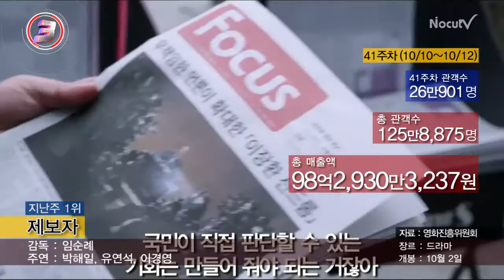[국내박스오피스] '나의 사랑 나의 신부' 1위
국내박스오피스 41주차(10월 10일 ~ 10월 12일)

영화 '나의 사랑 나의 신부'가 개봉 첫 주에 48만 5,251명(누적 관객수 78만 7,535명)으로 1위를 기록했다. '나의 사랑 나의 신부'는 1990년 박중훈과 고(故) 최진실이 출연한 동명 작품을 리메이크한 영화로 4년의 연애 끝에 결혼에 골인했지만 점점 갈등을 겪으며 신혼의 단꿈을 잃어가는 신혼부부의 이야기를 그린다. 배우 조정석, 신민아 등이 출연 한다.

판타지 영화 '드라큘라, 전설의 시작'은 33만 9,568명(누적 관객수 55만 5,442명)이 관람해 개봉 첫 주 2위를 차지했다. '드라큘라, 전설의 시작'은 강인한 군주였던 드라큘라 백작이 투르크 제국의 야욕을 막기 위해 스스로 전설 속 악마를 찾아가 절대적인 힘을 얻은 후 어둠의 존재가 되는 길을 선택하는 이야기다. 루크 에반스, 도미닉 쿠퍼, 찰스 댄스 등이 출연 한다.

2006년 줄기세포 논문 조작 논란을 낳은 황우석 박사의 이야기를 재구성한 영화 '제보자'는 26만 901명(누적 관객수 125만 8,875명)으로 지난 주 1위에서 두 단계 하락했다. 박해일, 유연석, 이경영 등이 출연한다.

개봉 2주차인 차태현 주연의 '슬로우 비디오'는 15만 9,318명(누적 관객수 102만 3,493명)으로 4위를 기록했다. '슬로우 비디오'는 남들이 못 보는 찰나의 순간까지 볼 수 있는 남자가 CCTV 관제센터의 에이스가 돼 벌어지는 이야기를 그리고있다.

SF영화 '메이즈 러너(The Maze Runner)'가 15만 5,856명(누적 관객수 253만 30명)으로 지난 주 3위에서 두 단계 하락했다.